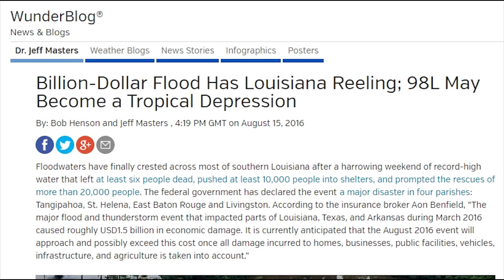This updated Atlantic Hurricane Season is starting to Heat Up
We've got mean African Waves rolling off of the Continent & headed West. Invest 98-L & Invest 99-L are kicking off what is sure to be an active and interesting busy season of tropical storm time.

Let's keep our eyes on these.

I've got a funny feeling.

T

A tropical disturbance in the eastern Atlantic Ocean is likely to be a tropical depression or storm in the next day or so.

It is too soon to determine whether this would ever affect the Lesser Antilles next week.

However, forecast trends suggest it is more likely to remain north of the Leeward Islands.
A tropical disturbance in the eastern Atlantic Ocean is likely to develop into the Atlantic hurricane season's next tropical depression or storm in the next few days.
Invest 98-L is a tropical wave, an area of low pressure without a closed, counterclockwise surface circulation several hundred miles southwest of the Cabo Verde Islands off the west coast of Africa. Invest 98-L Infrared Satellite Image
The highest cloud tops, corresponding to the most vigorous convection, are shown in the orange and red colors.
This tropical wave emerged off the west African coast this past weekend, and continues to flare some convection, albeit still a bit disorganized, according to infrared satellite imagery.

(MORE: Why Tropical Waves Are Important During the Hurricane Season)

For a tropical cyclone to form, you need persistent convection near a surface low-pressure circulation.

While neither of those conditions have been met yet, the National Hurricane Center says this system has a high chance of development into a tropical depression or tropical storm over the next five days.

Invest 98-L will continue tracking west-northwest to northwest the next few days in the open eastern Atlantic Ocean. For now, this system is no immediate threat to the Lesser Antilles, as it is over 2,000 miles away.

(MORE: Three Things to Know About Spaghetti Model Forecasts)

The lines indicate possible tracks of Invest 98-L from various numerical forecast models.
Even if Invest 98-L does develop into a tropical depression or storm - the next named storm would be called "Fiona" - it faces a familiar pair of nemeses later in the week.

First, the system is expected to face increased wind shear, namely, differing winds aloft compared to near the surface, roughly near or just the halfway point between Africa and the Lesser Antilles.

Wind shear tends to displace a tropical system's convection from its center of circulation and can also tilt that circulation. While some intense hurricanes can fend off some light to moderate wind shear, weaker systems can be ripped apart if the shear is too strong.

(MORE: Hurricane Season Outlook Update)

The increased southwest winds aloft responsible for the anticipated wind shear, along with a fairly weak Bermuda-Azores high may also help to draw the system more northwest later this week, eventually gaining too much latitude to ever be a threat to the Lesser Antilles.

Again, this system is not a threat to the Windward and Leeward Islands at this time.

Assuming it develops, it wouldn't make it to the longitude of these islands until early-mid next week, if it ever does, and appears likely to be pulled well north of that as discussed above.

However, this is another sign that we're headed into the climatologically most active time of the Atlantic hurricane season.

(MORE: When Atlantic Season Peak Arrives)

This time of year, you can see tropical waves, also known as African easterly waves, lined up over Africa south of the Sahara Desert, ready to emerge into the eastern Atlantic Ocean.

A fraction of these tropical waves serve as the seed for an Atlantic basin tropical storm or hurricane each season.